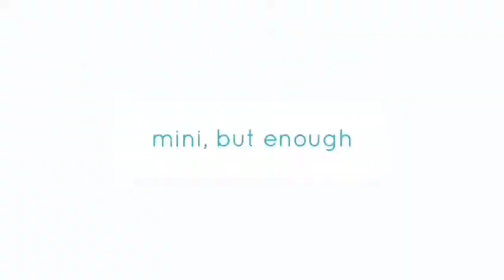史上最強迷你手提風扇 | 韓國製造 Bluefeel mini hand fan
Shana-momo Facebook 官網

史上最強迷你手提風扇 | 韓國製造
Bluefeel mini hand fan

天氣愈黎愈熱，一出街就流晒汗，頂唔順啦～ 有時想拎手提風扇唔係太大部就一係細又冇力。

COLOUR : BLACK / WHITE / PINK / SKYBLUE

而呢部只有手掌咁長既超迷你風扇好方便攜帶，而且風力強勁超涼爽，即時降溫消暑！

唔好睇佢細細部就睇小佢～！ 最強風力可達每小時40公里風速！！

係目前市面上最強風力既手提便攜式風扇 差滿100%電仲可以使用一整天，耐力驚人！有左呢部強力風扇，夏天出成日街都唔怕啦～

超迷你造型，必定係女生大愛的便攜風扇！

韓國製造，超迷你體積，只有手掌咁大，卻有超大風量！

【產品特點 】

超輕型103g重量

長度為158mm，扇葉直徑為60mm

採用USB充電，充滿需時3小時30分鐘

4段風力調節，最強風力達40km/h

方便攜帶的手掌大小，收入隨身包包，隨時帶來清涼

七段電路防護設計，避免發熱、燙傷、爆炸的風險，安心使用

附有底座，免手提功能

韓國製造